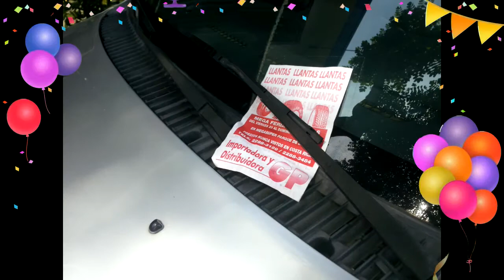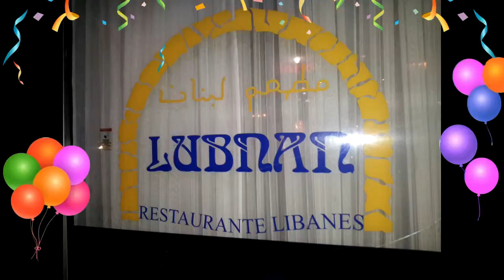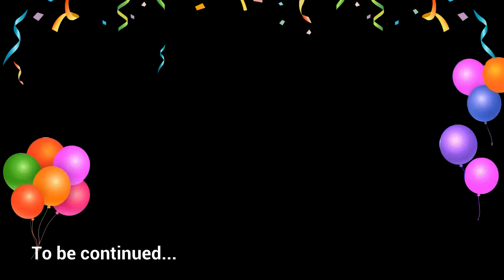Costa Rica!!! Day 3 - Hostile Colon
Travelling to Costa Rica in San Jose, I stopped at beautiful Hostal Colón, visited a belly dancing restaurant, and make new Costa Rican friends.